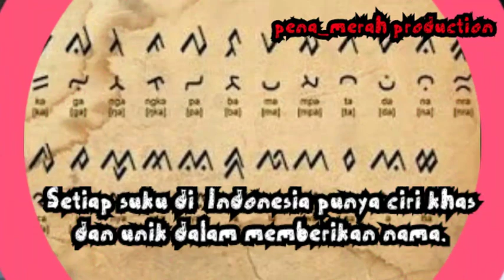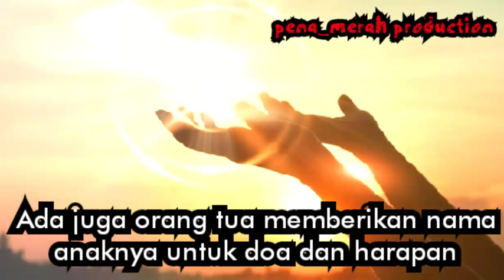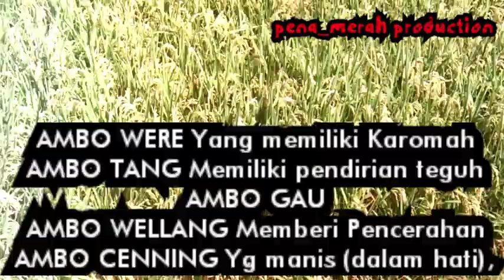Mengenal Nama Orang BUGIS MAKASSAR, Nama khas Suku Bugis Makassar Sulawesi Selatan / Nama Unik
Mengenal Nama orang Bugis Makassar
Nama khas suku bugis makassar
Nama unik suku-suku di Indonesia

Mengenal nama-nama orang Bugis Makassar di Sulawesi Selatan
Nama unik Suku Bugis Makassar di Sulawesi Selatan
nama khas orang Makassar
nama khas orang Bugis
nama anak orang bugis

Budaya Bugis Makassar
Sulawesi Selatan
nama unik dan aneh

contoh nama khas suku Bugis Makassar
Indo Laba
Indo Takko
Indo Tang
Kambang
Karateng
Kasii
Kasumang
La Tinro
La Tunrung
La Oddang 1.
Latippa
Maddaremmeng
Makkatengnga
Mappanyokki